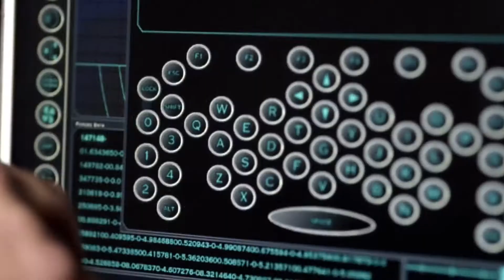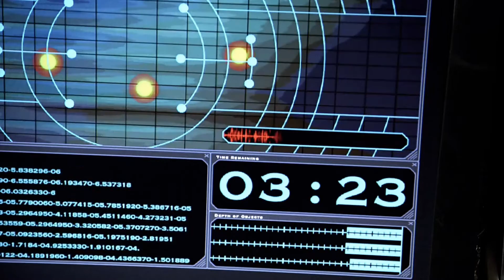Gathering Equipment | The Hungry Earth | Doctor Who